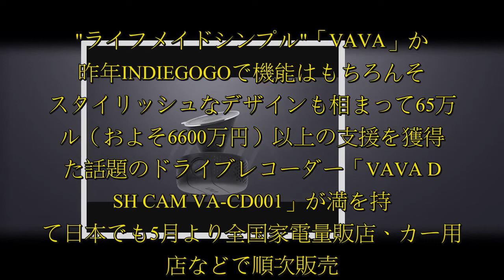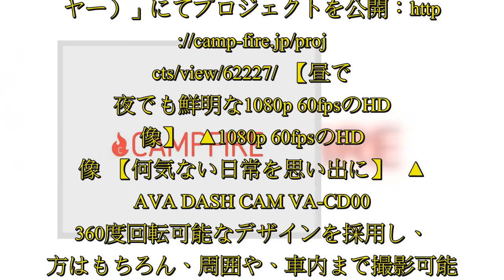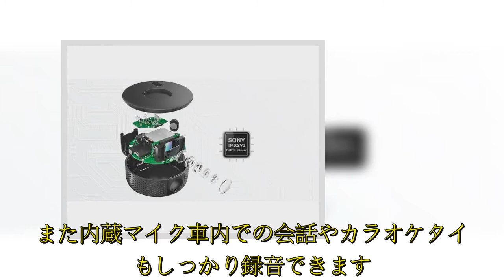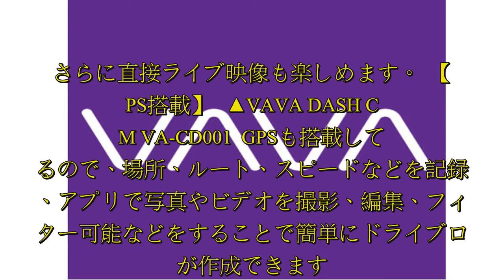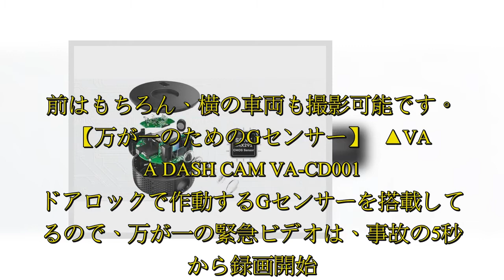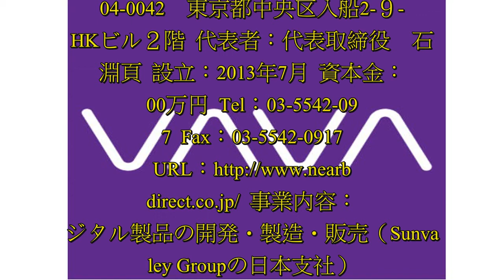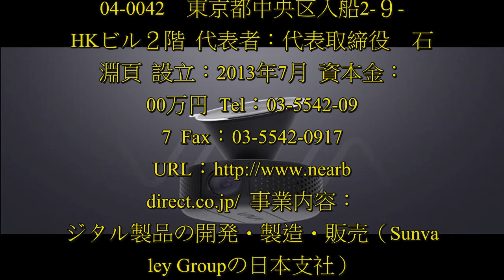“ライフメイドシンプル“「VAVA」から昨年INDIEGOGOで機能はもちろんそのスタイリッシュなデザインも相まって65万ドル（およそ6600万円）以上の支援を獲得した話題のドライブレコーダー「VAV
“ライフメイドシンプル“「VAVA」から昨年INDIEGOGOで機能はもちろんそのスタイリッシュなデザインも相まって65万ドル（およそ6600万円）以上の支援を獲得した話題のドライブレコーダー「VAVA DASH CAM VA-CD001」が満を持して日本でも5月より全国家電量販店、カー用品店などで順次販売。中古車の記事や読み物はカーセンサーnet.  "ライフメイドシンプル"「VAVA」から昨年INDIEGOGOで機能はもちろんそのスタイリッシュなデザインも相まって65万ドル（およそ6600万円）以上の支援を獲得した話題のドライブレコーダー「VAVA DASH CAM VA-CD001」が満を持して日本でも5月より全国家電量販店、カー用品店などで順次販売。それに先立ち3月29日から4月22日までクラウドファンディングプラットフォーム「CAMPFIRE（キャンプファイヤー）」にてプロジェクトを公開します。▲VAVA DASH CAM VA-CD001 商品詳細： 販売価格：19,800円（税込） 2018年3月29日（木）～4月22日（日）23:59まで、クラウドファンディングプラットフォーム「CAMPFIRE（キャンプファイヤー）」にてプロジェクトを公開： 【昼でも夜でも鮮明な1080p 60fpsのHD画像】 ▲1080p 60fpsのHD画像 【何気ない日常を思い出に】 ...